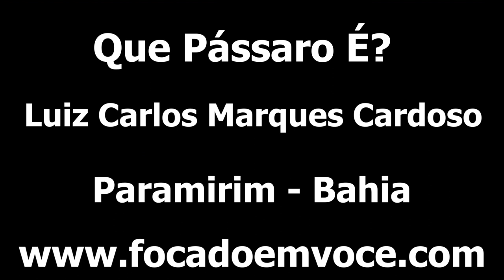Será Um Tiê Preto Fêmea?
Que pássaro é este? Parece da família dos Tiê.